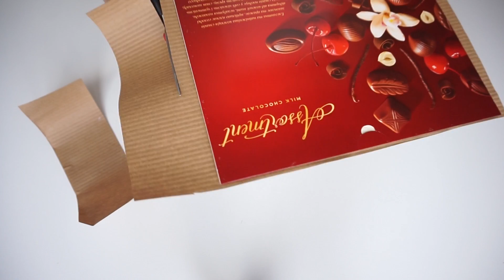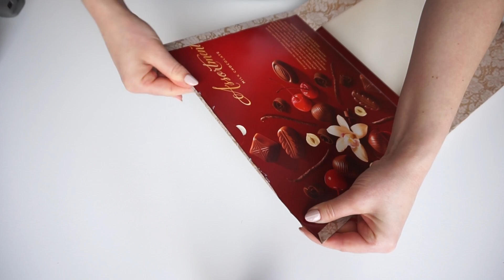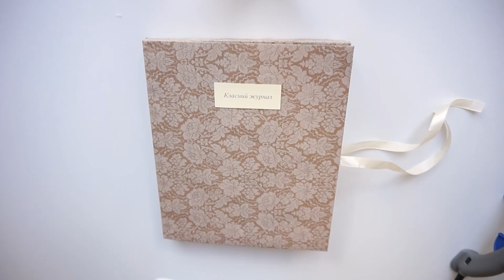Мастер-класс I Классный журнал с конфетами I Подарок учителю на 1 сентября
Что вам потребуется:

- Термоклей.
- Ножницы.
- Пенопласт.
- Гофрированная бумага.
- Бумажные бабочки.
- Конфеты круглой формы, у меня трюфель авк.
- Зубочистки.
- Флизелин.
- Коробка с конфетами.
- Искусственные ягодки.
- Линейка.
- Карандаши.
- Крафт бумага.
- Двусторонний скотч.
- Атласная лента.